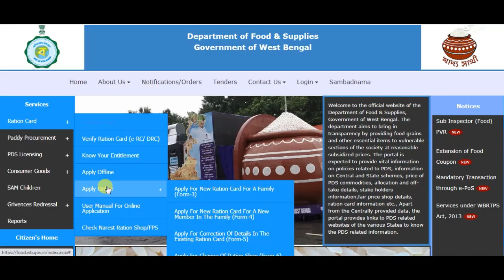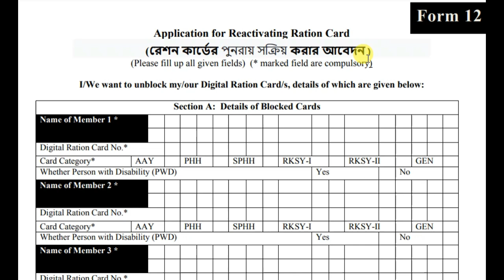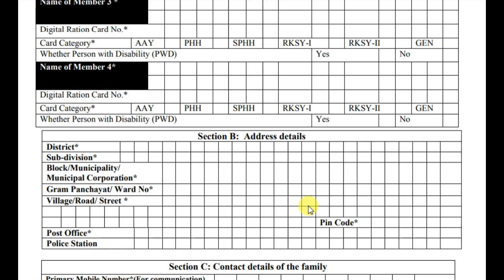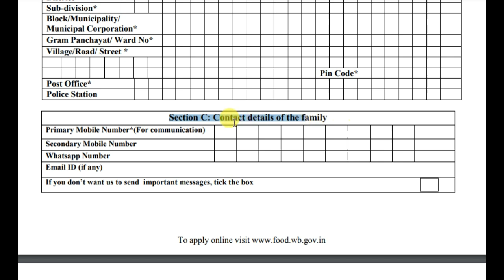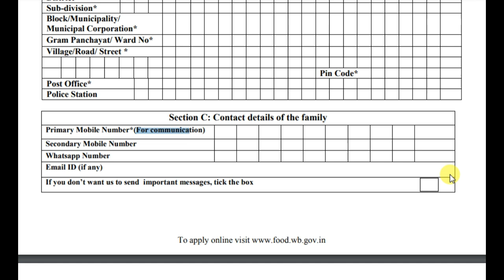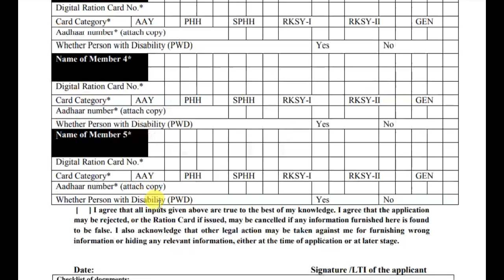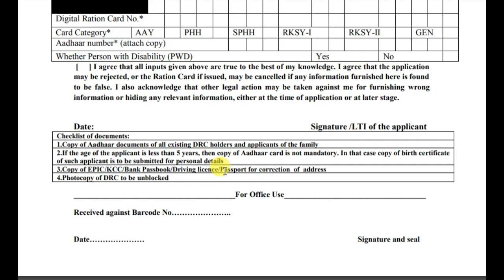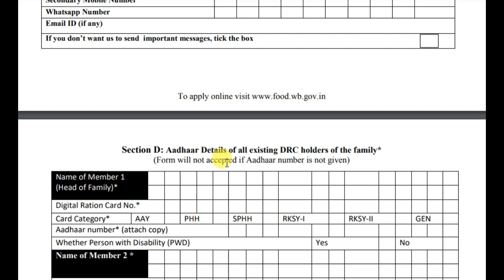How to Fill up Form 12 for Activate Digital Ration Card । ডিজিটাল রেশন কার্ড চালু করতে 12 নং ফর্ম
How to Fill up Form 12 for Activate Digital Ration Card in West Bengal.